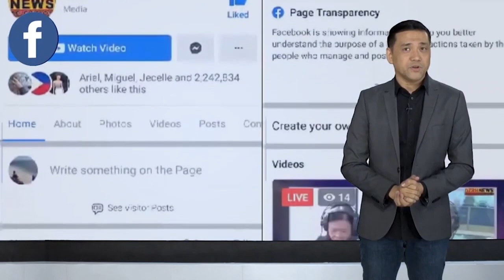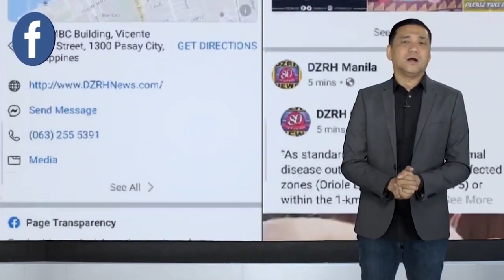PINOY DOCUMENTARY NA HOLY CRAFT, WAGI SA CANNES DOCS